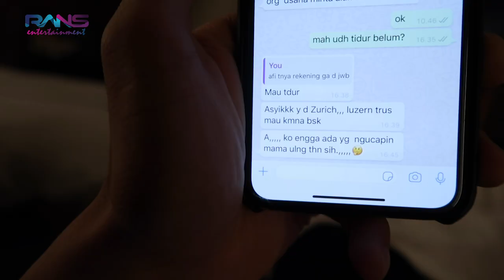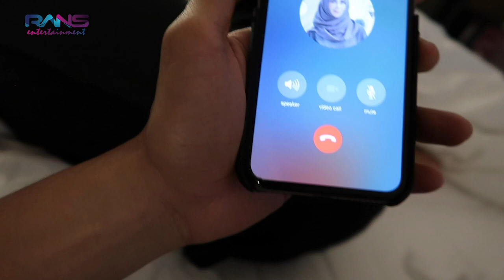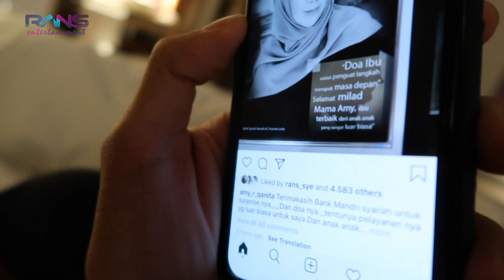NYUSUL KE ITALIA KADO ULTAH BUAT MAMA AMY, SYAHNAZ PANIK MAU LAHIRAN!!